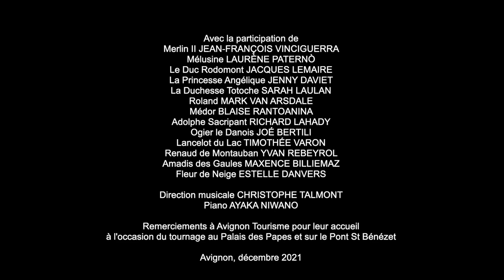LES CHEVALIERS DE LA TABLE RONDE teaser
Les preux chevaliers Roland, Lancelot du Lac et Amadis des Gaules s’affrontent lors d’un tournoi devant le roi Rodomont. L’enjeu de la joute : pour le vainqueur, deux flambeaux d’argent, en deuxième prix, une montre et pour le troisième, en guise de lot de consolation, la main de la princesse Angélique – puisque les prétendants ne se pressent pas au pont-levis, « et pourtant elle est blonde », s’étonne son père…
Avec la participation de
Merlin II JEAN-FRANÇOIS VINCIGUERRA
Mélusine LAURENE PATERNO
Le Duc Rodomont JACQUES LEMAIRE
La Princesse Angélique JENNY DAVIET
La Duchesse Totoche SARAH LAULAN
Roland MARK VAN ARSDALE
Médor BLAISE RANTOANINA
Adolphe Sacripant RICHARD LAHADY
Ogier le Danois JOE BERTILI
Lancelot du Lac TIMOTHEE VARON
Renaud de Montauban YVAN REBEYROL
Amadis des Gaules MAXENCE BILLIEMAZ
Fleur de Neige ESTELLE DANVERS
Direction musicale CHRISTOPHE TALMONT
Piano AYAKA NIWANO
Remerciements à AVIGNON TOURISME pour leur accueil à l'occasion du tournage au Palais des Papes et sur le Pont St Bénézet
Conception et réalisation NAJIM BARIKA et DAVID BERARD
Avignon, décembre 2021